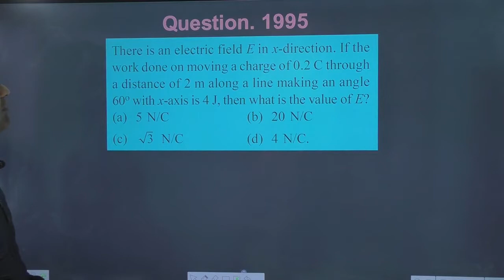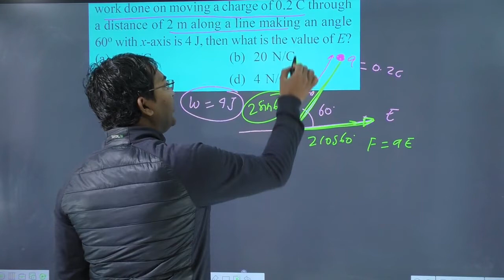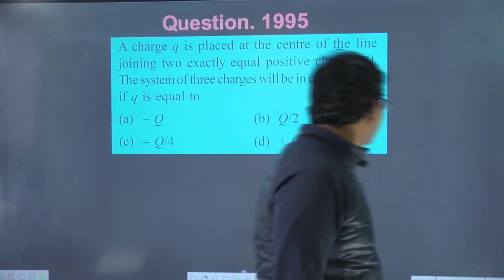There is an electric field E in x-direction. If the work done on moving a charge of 0.2 C through